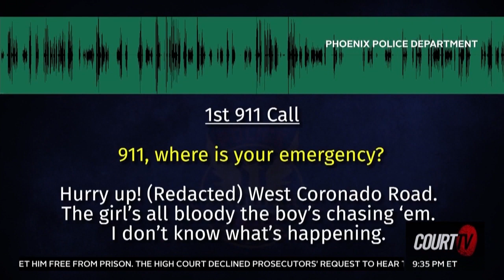CourtTV - Intoxicated Man Shot After Stabbing Woman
How many times are officers trained to fire?